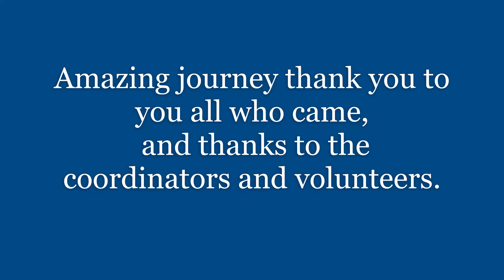AAA Camp 2020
Amazing journey thank you to you all who came and thank to the coordinators and volunteers.
Hope to see you next year